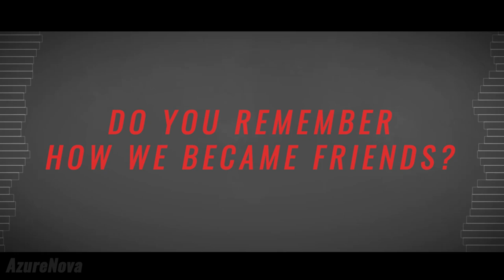[FNF] Snatched (Mandela Catalogue FNF Fansong)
!IF YOU USE THIS PLEASE CREDIT ME THANKS!

High effort vid holy shit
Made this song like 4 months ago, finally decided to upload it
BPM changes from 110 to like 140? (Im not sure because i lost the project file for the song)

Soundcloud: As of right now i dont plan on uploading this song onto spotify or soundcloud. You can reupload the song but give me credit if you do.

Song made in: Ableton Live Standard
Video made in: FLs ZGameEditor and Premiere Pro

Ignore (algorythm)
please i just want this video to get somewhere

The plot of the game centers around Boyfriend trying to hook up with Girlfriend, but her ex-rockstar father Daddy Dearest doesn't approve of him. It's up to Boyfriend to rap battle his way through him and anyone else that stands in his way so that he can finally get freaky! Think you got what it
takes?
The Mandela Catalogue is an internet horror analogue series created and written by Alex Kister. The Mandela Catalogue is currently available on YouTube. The first episode of The Mandela Catalogue was uploaded June 9, 2021, being Overthrone, shortly followed by the Original Copies consisting of the original versions of the tapes used in The Mandela Catalogue Vol. 1. After the release of Vol. 1, The Mandela Catalogue would boost in popularity by a huge margin, motivating Alex to continue the series with Intruder Alert.